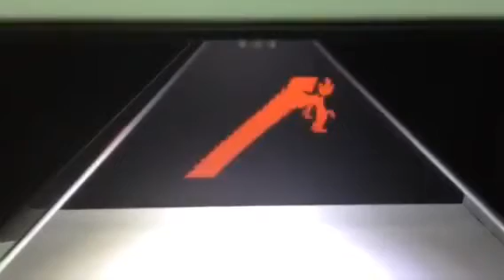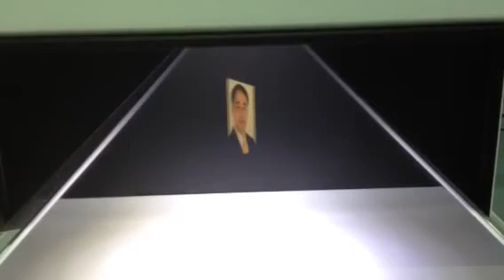GCMF Holographic Display Kiosk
Fabricated by Essential Werkz Pte Ltd